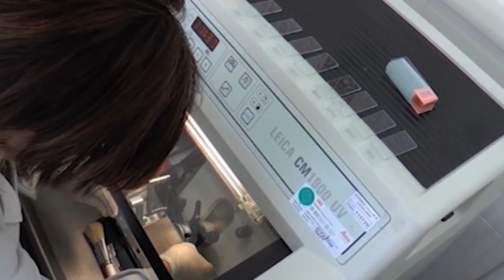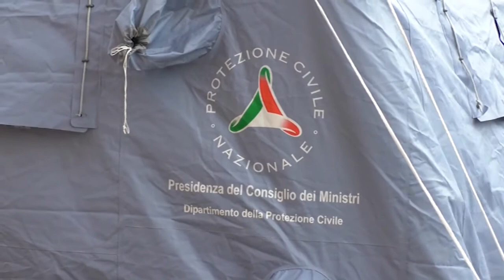Coronavirus Sardegna nuovo record giornaliero di contagi 19 10 20